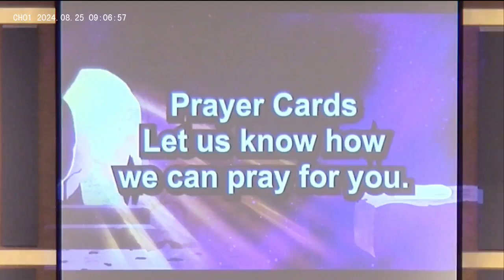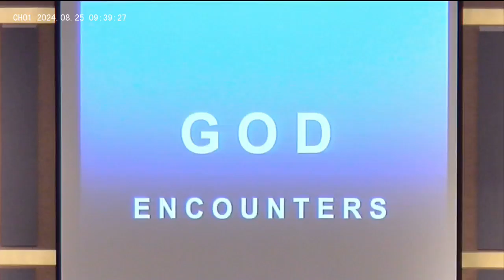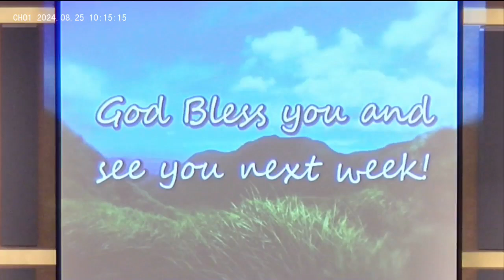2024 Aug 25 God Encounters Full Service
Pastor Shaun brings a message of God Encounters.  He talks about his own experiences then focuses on the God encounters Moses had.